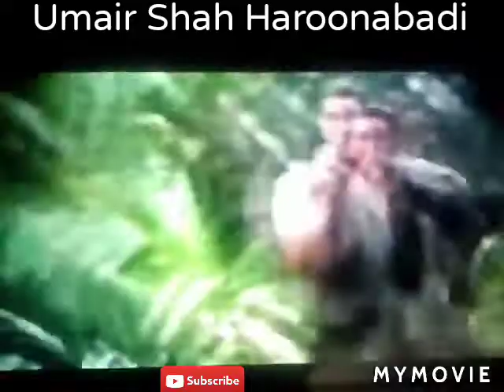Jurassic world (it's in there with you) Jurassic park fansite , dinosaur attack....🐲🐲🐲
Assamualaikum friends aaj ki iss video Mai ap ko bohot hi scary seen dekhaou ghaa
movie clip
dinosaur attack
dinosaur vs man
dinosaur eats man
it's in there with people in the cage
so video ko last tak diekh yay ghaa or Mera channel subscribe kr Na mat boolna kyou Kay Mai iss trah ki interesting or informative videos lata Rahta hou miltay hai fir aak nai video Kay sath tab tak Kay liyay Allah Hafiz and take care